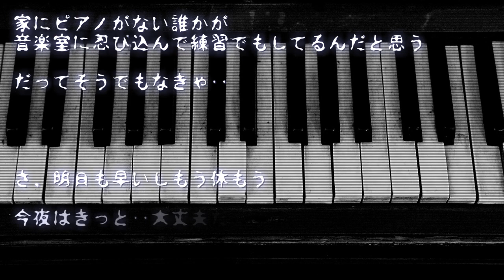🎹【ストーリー】緊迫感のある不気味なホラー「聴こえる」【ロイヤリティフリーBGM】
■104作目「聴こえる」
誰も居ない筈の部屋からキコエルのは‥
ホラー3作目はストーリー仕立てでお送りします‥

作ってて‥怖かった‥‥

▼ホラー, Vol. 22 -Instrumental BGM- by Audiostock

▼AudiostockからのDLならロイヤリティフリーBGMとしてご使用いただけます。

▼様々なジャンルの音楽を定期的にUPしており、再生リストも豊富に揃えております。

✽高評価いただけると励みになります✽
リクエストやひとりごとなど、気軽にコメントしてください♪

▼応援いただけたら嬉しいです！

※配信している楽曲につきましては、各動画の説明欄にもリンクがあります。

▼BOOTHではアルバムのDL販売を行っております。

※全ての著作物の無断利用・転載は禁止しています。